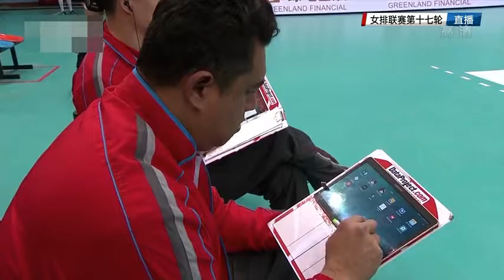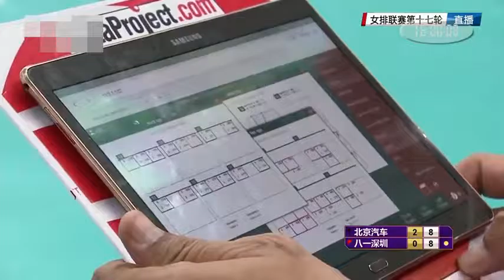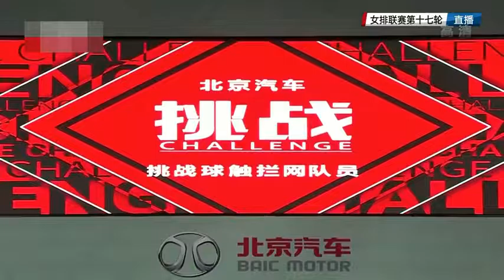Beijing 北京 Bayi 八一 China Women s Volleyball League 01 14 2017